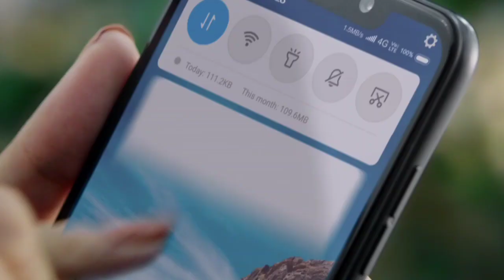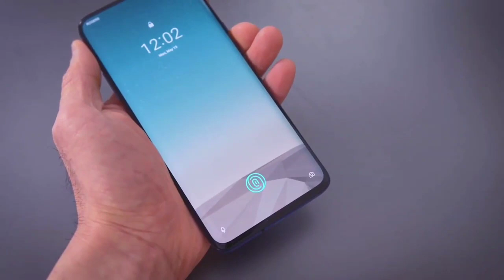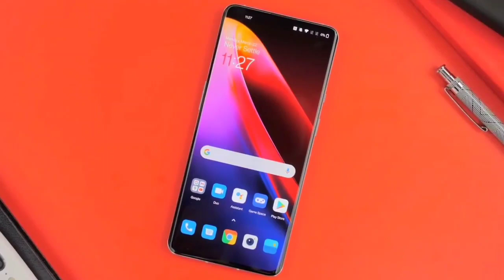Realme 9 Pro 5G Smartphone Full spec | Coming With SD 768G, 120HZ Amoled display | Realme 9 Pro Laun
Realme 9 Pro 5G Smartphone Full spec | Coming With SD 768G, 120HZ Amoled display | Realme 9 Pro Launch date |

realme 9
realme 9 pro malayalam review

My Equipment

My camera
My mic
My Light